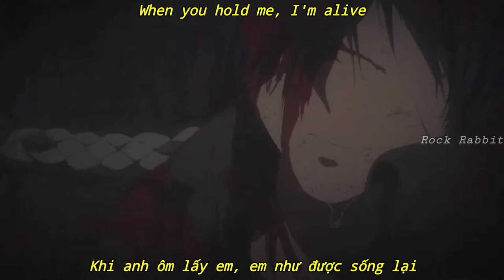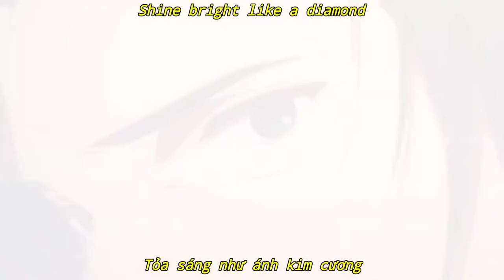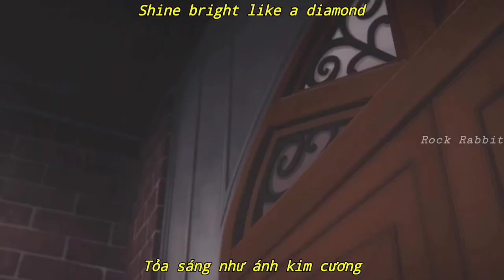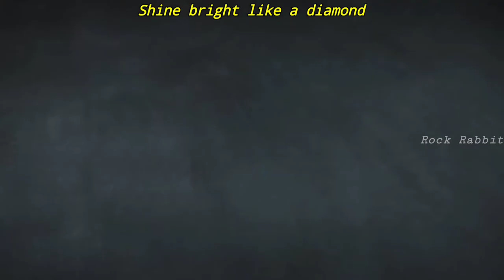(Lyrics & Vietsub) Diamonds - Rihanna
Anime: Violet Evergarden (2020)

*Bài hát được sáng tác bởi Sia

   - "Sea" ở đây có thể hiểu là "Biển người" hay cả "Cuộc đời".

   - Rihanna trả lời phỏng vấn trên MTV rằng :"Nhiều người không muốn hoặc không tỏ ra được hạnh phúc vì sợ người khác sẽ ganh tị và bàn tán về điều đó".

   - Rihanna ví những vì sao trên bầu trời cao như những viên kim cương lấp lánh.

   - Thật ra kim cương không tự phát sáng mà phản xạ ánh sáng lại, Rihanna ví người mình yêu như mặt trời và phát ra những tia sáng vào cô - một viên kim cương và làm cô tỏa sáng.

   - Hành động đưa hai bàn tay lên trời cao, tạo hình tam giác như một viên kim cương là một trong những cách tạ ơn Chúa trời.

   - "Moonshine" là tên một loại rượu, "Molly" là cách gọi khác của MDMA, một hợp chất được tiết ra khi ta có cảm giác đê mê.